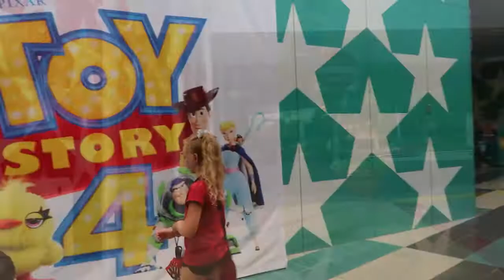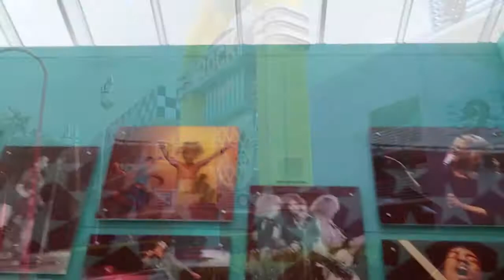Disney's All Star Resort Five Favorite Things | Disney Resort Reviews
Disney's All Star Resorts is an amazing resort at Disney World. Although it is a value resort, there are a lot of things to like about it, here's a list of our top five!

Instead of a quiz today we're doing a tag today, the Disney Hot Seat!!!

Thanks so much to Dis Family Adventures for the tag and the package, we're so excited to use all of these things at Disney soon! Check them out

Also check out Magic Rose Family, whom we tagged...